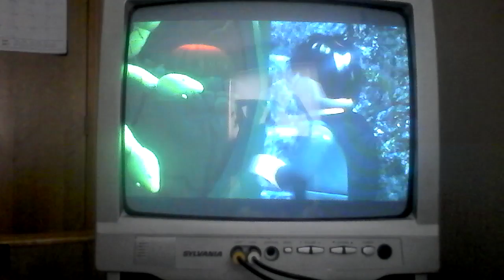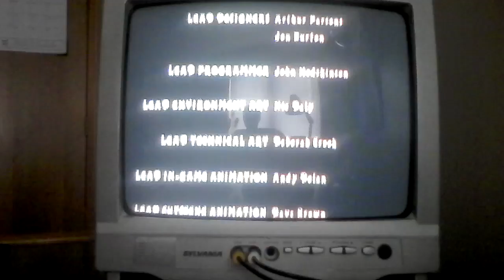HPY'S Y2 L5 and L6 ICELOCKE